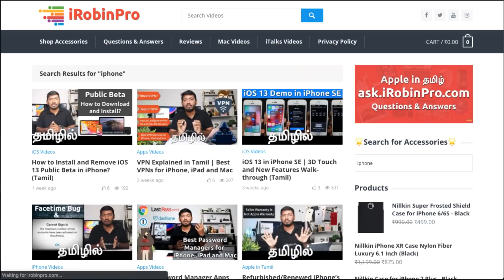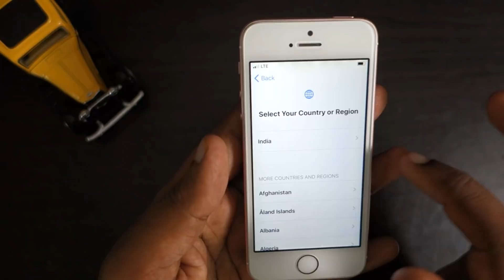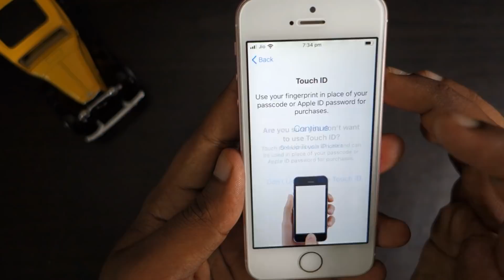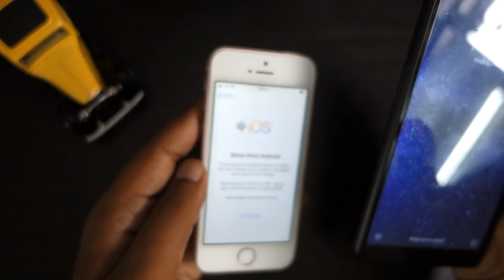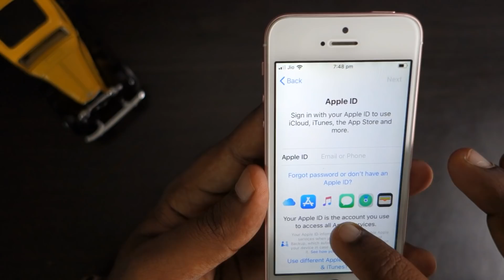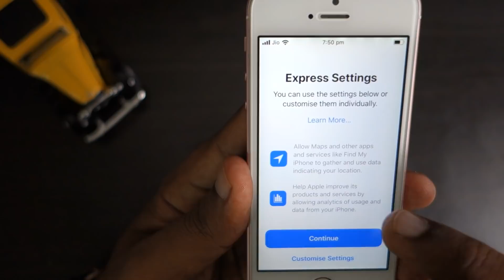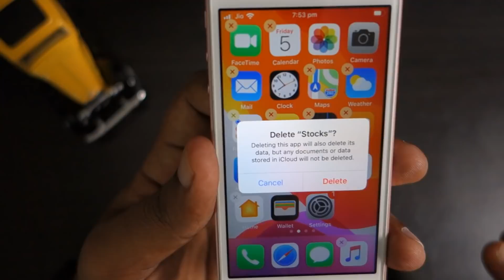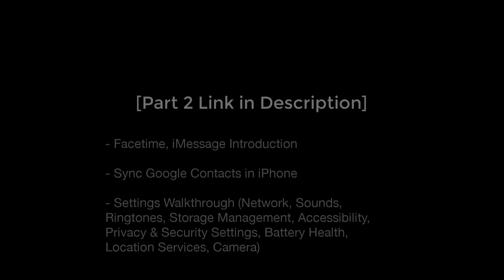New iPhone Setup, Move to iOS from Android, Home Screen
First time iPhone user? Moving from Android to iPhone? Then this iPhone Basics Guide Video Series is for you.

Timeline:

1:25 - Setup Wizard Introduction
5:50 - Android to iPhone (Move to iOS App)
6:49 - Creating your Apple ID Account
10:48 - Welcome to iPhone Home Screen
11:15 - App Management Basics